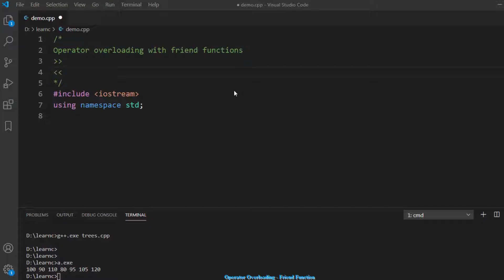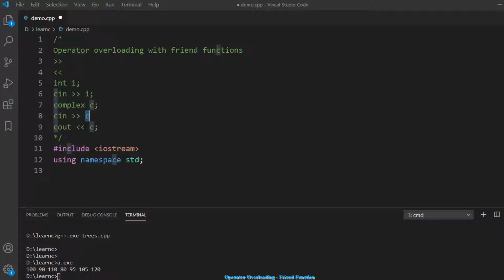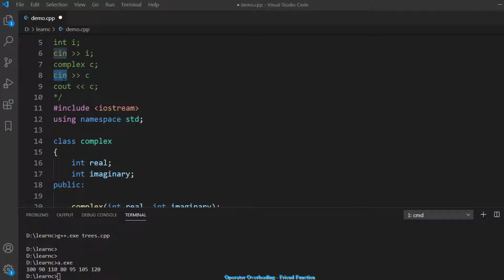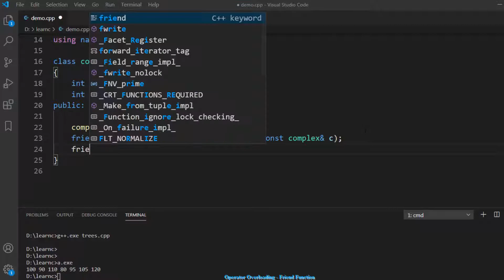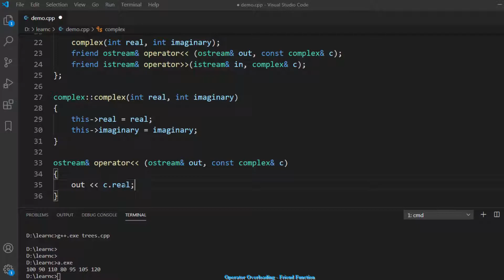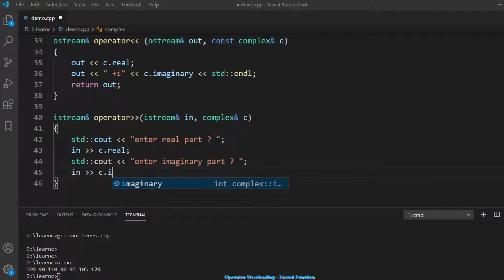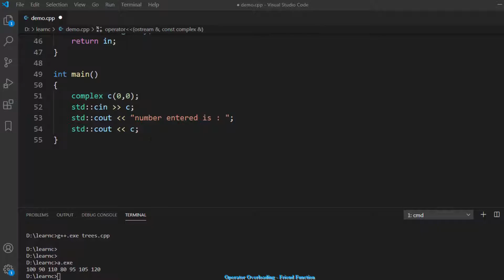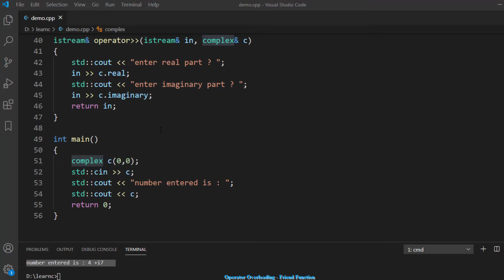Operator Overloading using Friend Functions in C++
Why we need friend functions for operator overloading?
Learn in this tutorial on overloading insertion and extraction operators in C++.